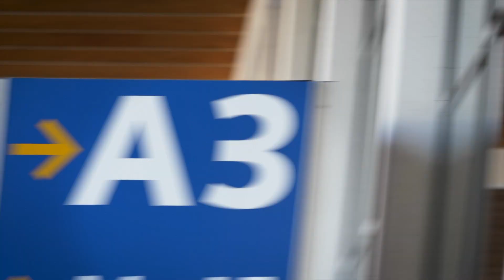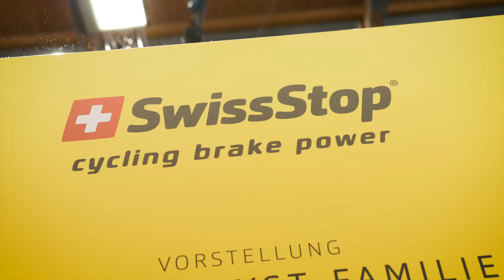Eurobike 2021 Highlights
Nach knapp 30 Jahren fand Anfang September die Eurobike ein letztes Mal am Bodensee statt. Wir nehmen euch noch einmal mit auf den diesjährigen MCG-Messestand und haben unsere Highlights der Eurobike 2021 kurz und kompakt zusammengefasst.

Kapitel:
0:12 Higlights MCG
0:15 Scultura Team
0:20 MERIDA MITRO Helm
0:23 Centurion NoPogo R25i
0:27 Centurion Vario
0:39 Goodyear
0:42 Jagwire
0:47 Burley
0:51 DT Swiss
0:56 MilKit
1:01 Motorex
1:04 Hayas, Manitou, Protaper, Sun Ringlé
1:10 Tunap
1:13 SwissStop